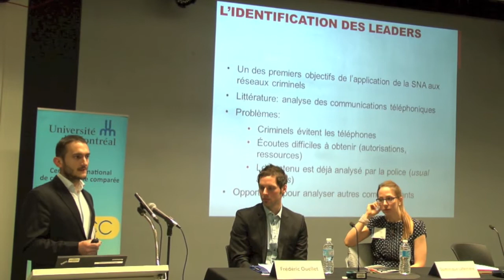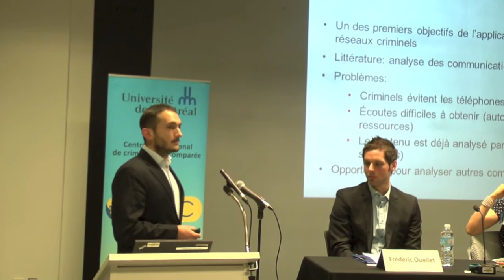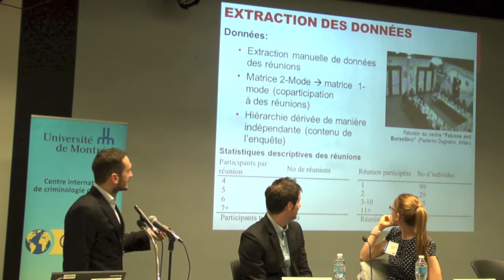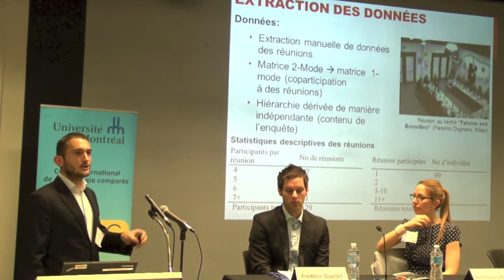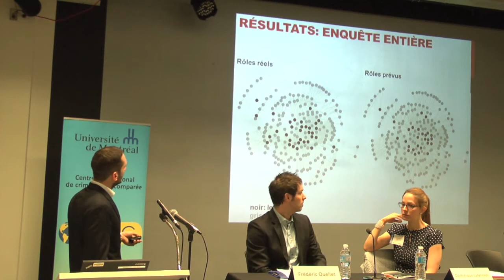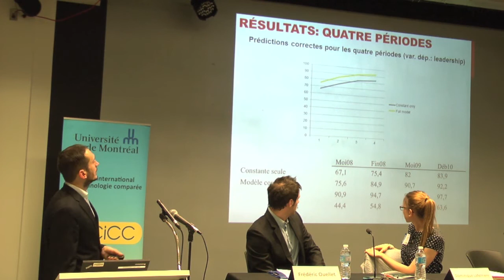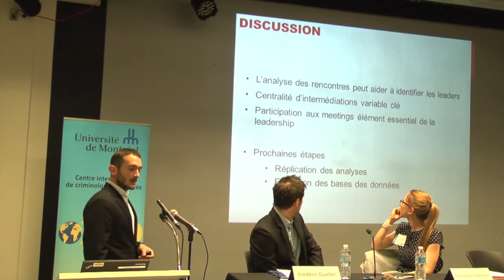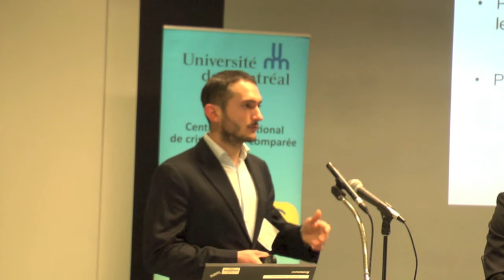Francesco Calderoni : L'analyse des réseaux de réunions du crime organisé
Titre complet: L'analyse des réseaux de réunions du crime organisé comme un outil pour l'identification des rôles de leadership

En général, les services de police ont été sceptiques envers l'application de l'analyse des réseaux au crime organisé, peut-être dû au fait que la plupart des études à ce jour ont analysé des données dont le contenu était déjà bien connu des agents (par exempl, les écoutes téléphoniques). Cet article démontre que l'analyse de la fréquentation des réunions peut fournir des indications sur la structure interne de la criminalité organisée. Les
mesures de centralité, et notamment la centralité d'intermédiarité, peuvent prédire avec succès le rôle de leadership de plus de 92% des personnes dans le réseau. La prédiction est assez robuste même dans les premiers stades de l'enquête, et après seulement
quelques réunions, l'analyse permet d'évaluer correctement le leadership de plus de trois personnes sur quatre